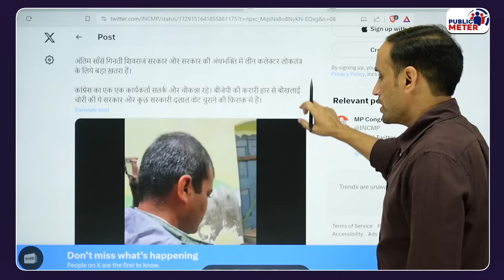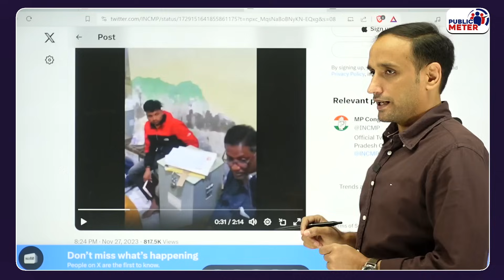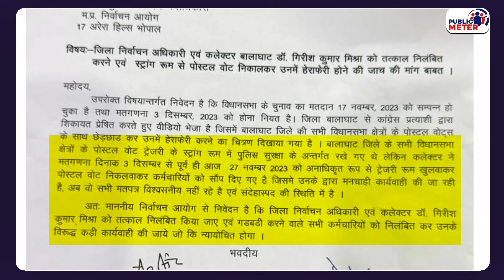Madhya Pradesh Balaghat Ballot paper video viral, Election Commission officer Suspend भड़की Congress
Congress has released a video alleging tampering with ballot paper votes in Balaghat, Madhya Pradesh and demanded action against Collector Girish Kumar Mishra. Praveen Gautam's analysis on how the Election Commission responded to this?